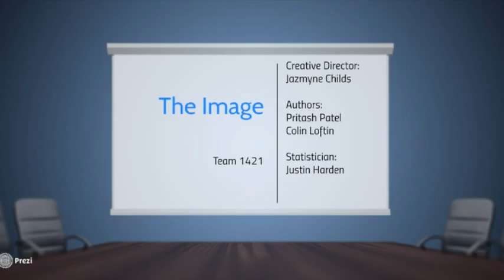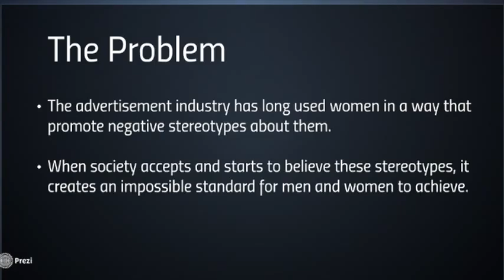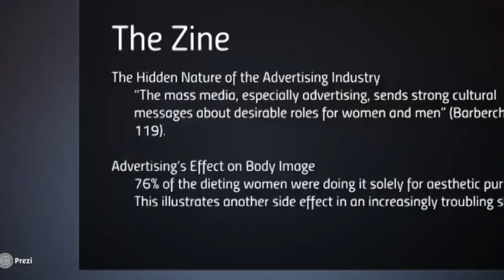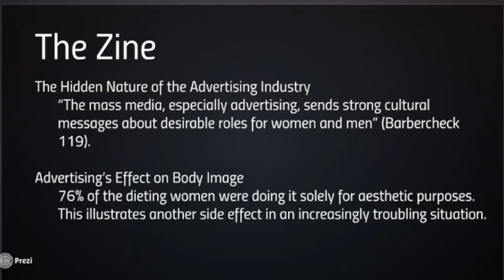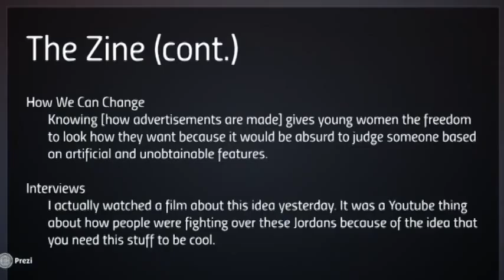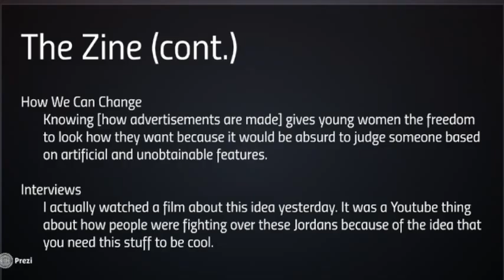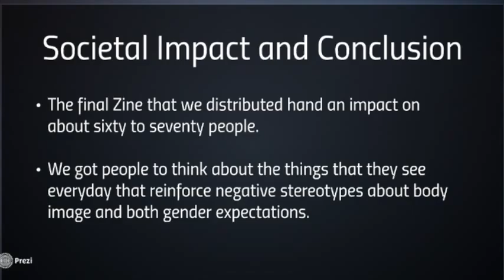WGS210 Presentation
Our presentation about our project sharing the effects of advertising.